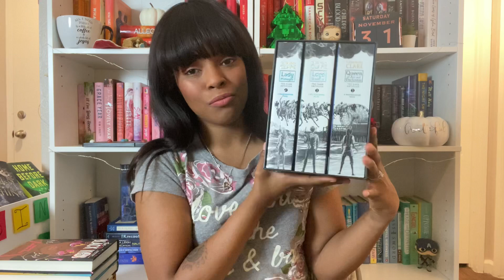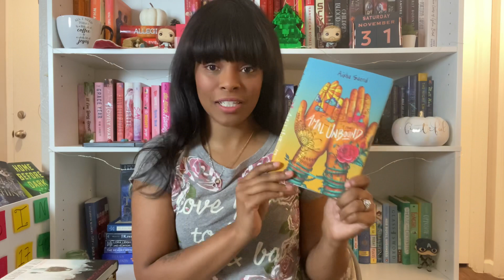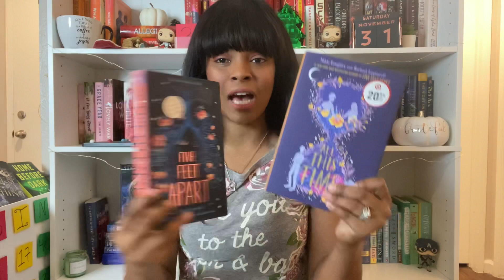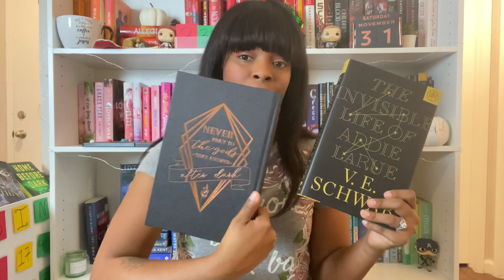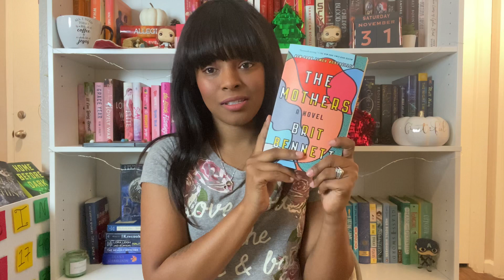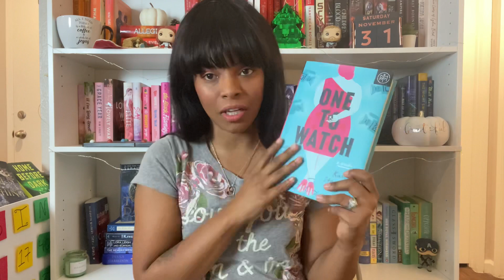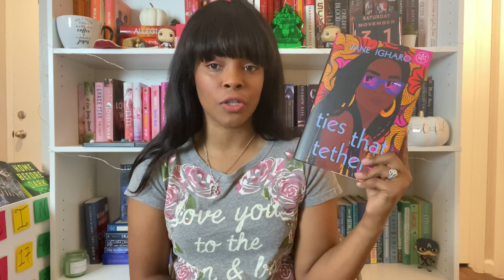October Book Haul // Can’t Stop Won’t Stop // 40+ Books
Yet another very large book haul for you guys! I don't know how I keep doing this every month but here we are again lol! I would love to know down below some new books that you guys have recently acquired and are really excited about! I know that I have been putting out a lot of back to back content recently but hopefully you guys are enjoying the videos that are coming out! I appreciate all of your continued love and support and I will see you guys in my next video!